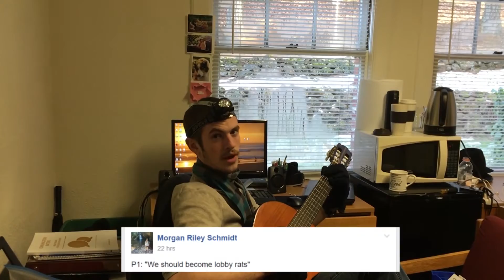Overhear the Overheard Ep. 2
More Song! More Overheard! More weather!